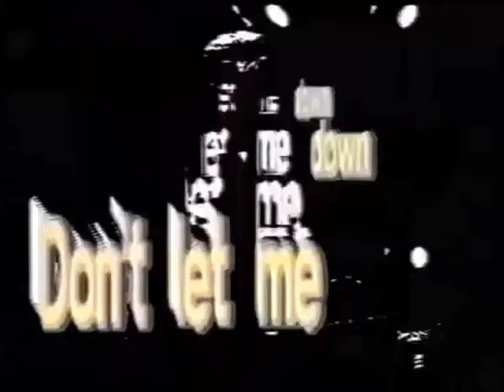Boytronic - Don't Let Me Down (US Club Mix) 1988 Music Video